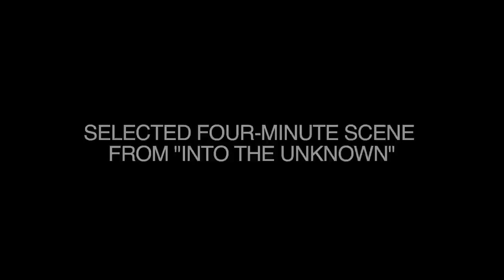TED entry, The Undying Dream, Honda's DREAM THE IMPOSSIBLE Documentary Series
Brief Description (max 150 words) *
"The Undying Dream" is the eighth short film in Honda's web-based DREAM THE IMPOSSIBLE Documentary Series Directed by Ondi Timoner, "The Undying Dream" brings to life a deeply held Honda philosophy — the Challenging Spirit. This spirit is demonstrated in Honda's quest to pursue and achieve impossible challenges, which has led to the creation of innovative products that enhance the freedom of human mobility and advance environmental consciousness. "The Undying Dream" features personal stories, conversations and insights from a variety of inspirational individuals who have pursued seemingly impossible dreams -- from professional surfers to environmental engineers. Laird Hamilton, big-wave surfing legend; Ashley Fiolek, pro Motocross star; Jeremy McGrath, Supercross champion; Takanobu Ito, president and CEO, Honda Motor Co. , Ltd. and other scientists and thinkers, discuss their passion for achieving their dreams while realizing there's always a new goal coming up right behind it.

Why is this an ad worth spreading? (max 150 words) *
Honda is a company founded by a dreamer. And we are a company that believes in the Power of Dreams. In this spirit, we have created a series of short documentary films celebrating those who have the courage to turn failure into success, and to forge dreams into a better future. Empowered by their deeply held beliefs and guiding philosophies, these individuals make the impossible real. From scientists to athletes, engineers to creative visionaries, the people in the DREAM THE IMPOSSIBLE Documentary Series are living the Power of Dreams every day. where viewers are given the opportunity to share their thoughts, and dreams, with our global online community.